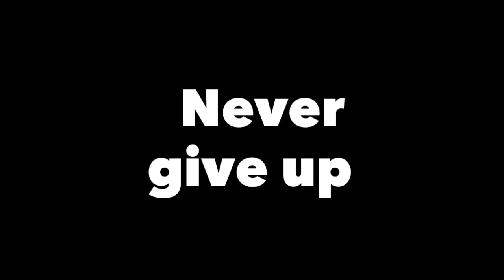ロードバイクlook795機材動画2 MOCO使用『雑談動画』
前回のLook795からヴァージョンアップしたので機材紹介をしたいと思います。あと雑談動画です😊